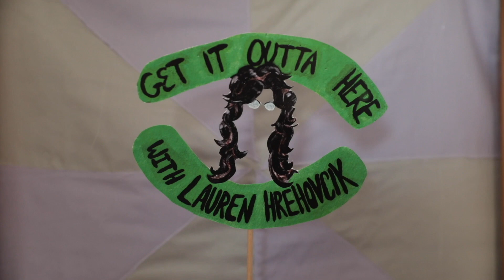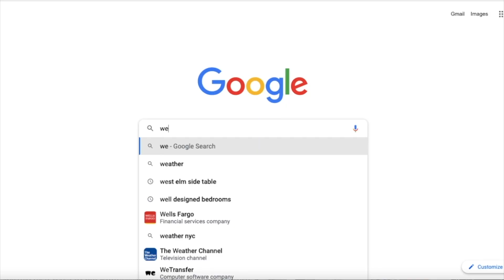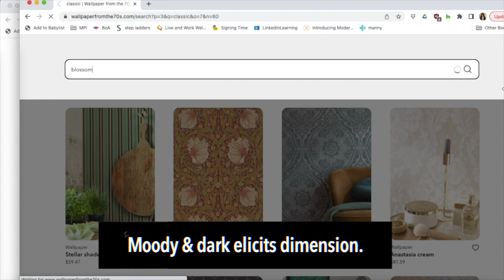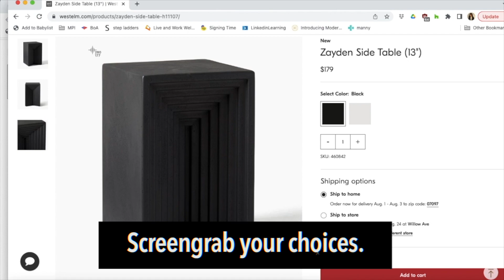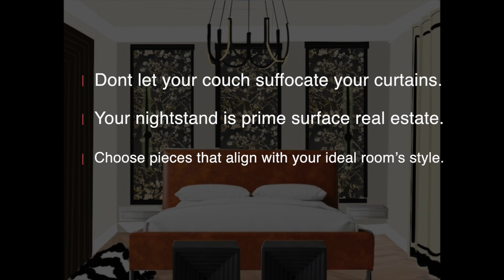GIOH- Ep 6 - Classically Modern Bedroom Facelift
Join us as we give a Joan river’s sized facelift to a sad bedroom! Also featuring farty couches and wild daybeds!